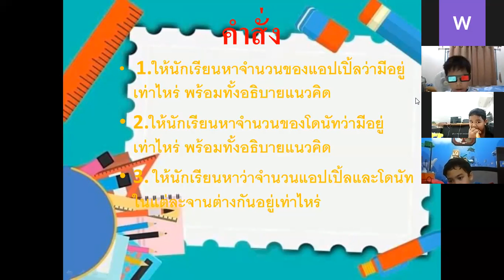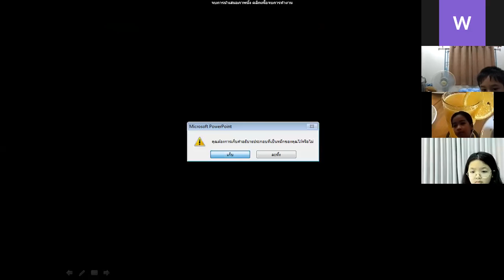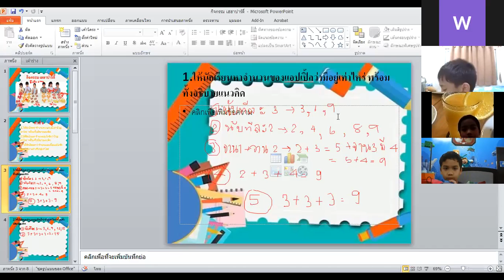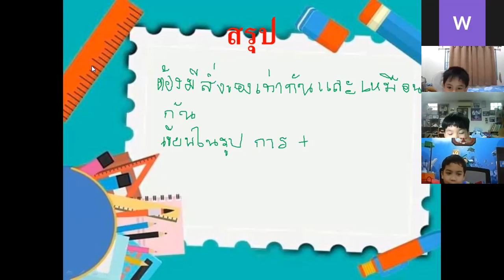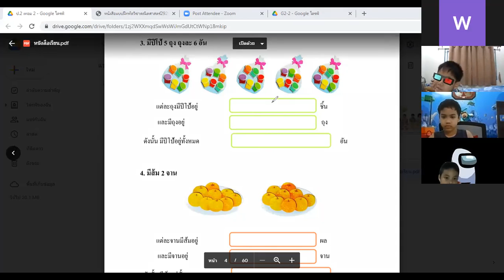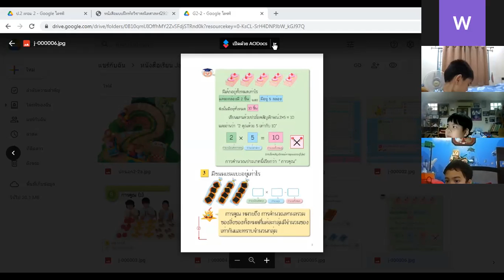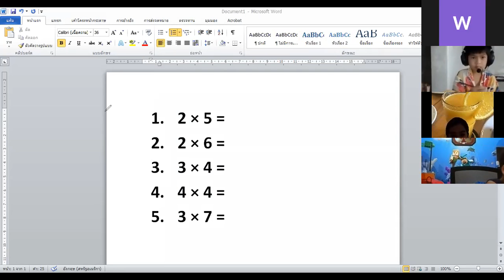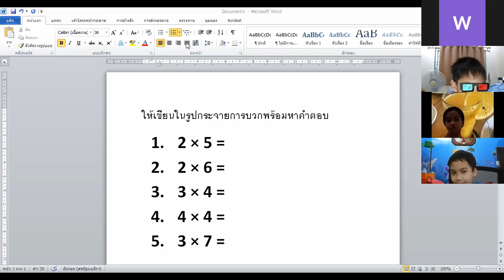VDO เรียนออนไลน์ย้อนหลัง วิชาคณิตศาสตร์ WDP2/1 วันที่ 17 พฤศจิกายน 2564